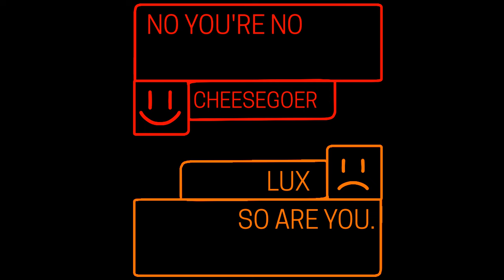CIRCLE CIRCLE DOT DOT | ★ animation meme // Backrooms OCs ★ | LAZZZYYYY!!!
Flipaclip- 8 or 9 FPS (I forgor ☠️)

Yeah this is lazy animation that I did in under 2 hours UHHH anyways, Chat what do you think of the new Cheesegoer? :] And yes this is THE LOREEEEEEEEEEEEEEEEE!!

OCs used-
Cheesegoer - Entity 67 (The yellow one with long hair)
Buckhead - Entity 68 (in the first frame, the one on the right)
Lux - Entity 68 (the bottom chat)
B.B - Entity 68 (The blue one with hair)